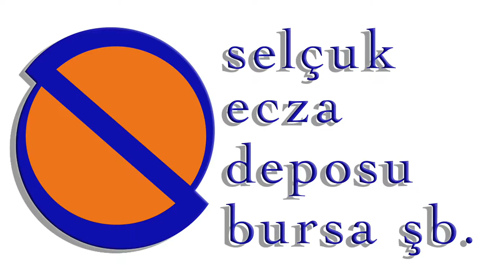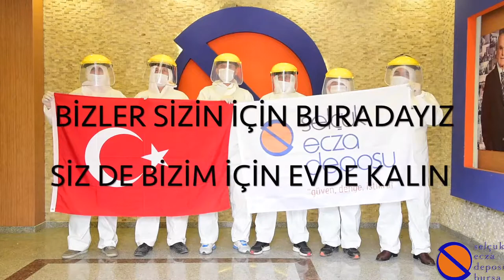Selçuk ecza deposu Bursa şube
‎Eyüp kişisinden belge